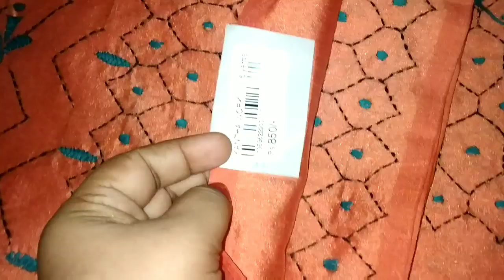DIML||My complete Monday routine||lunch box recipe